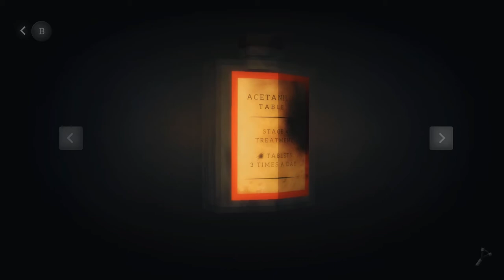PINSTRIPE Part 2 - WALKTHROUGH - Apple Puzzles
The game follows Teddy, an ex-minister, and his 3-year-old daughter Bo, where after a train wreck in a snowy world, his daughter is kidnapped by a figure claiming to be God and he discovers that he's in Hell.

Also Dogs

For the record, I don't like loud obnoxious commentary and stretching for reactions. If you want something close to a "no commentary" run, this is it.